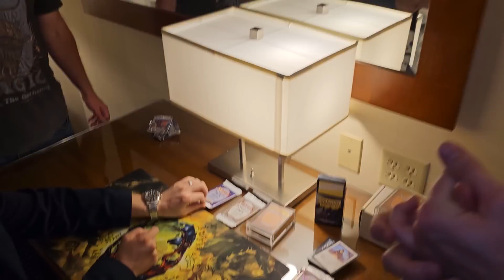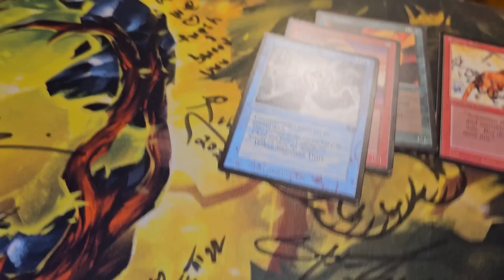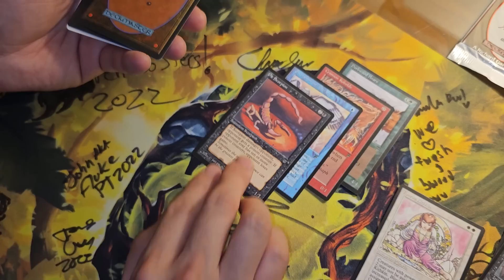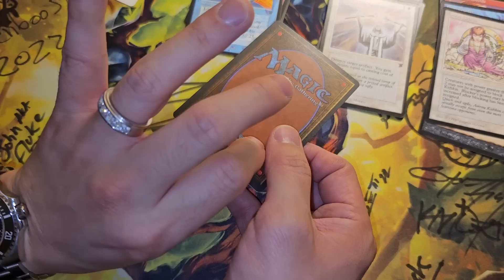$3,000.00 - LOST LEGENDS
~FAN MAIL~

10950-60 San Jose Blvd.